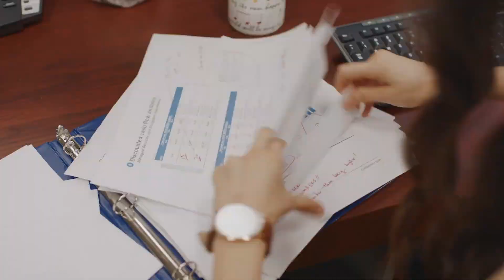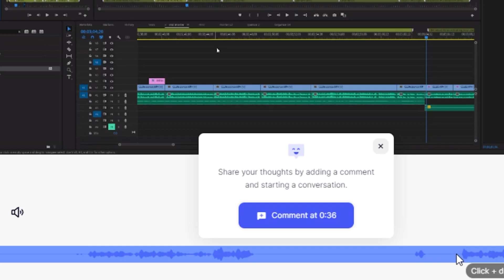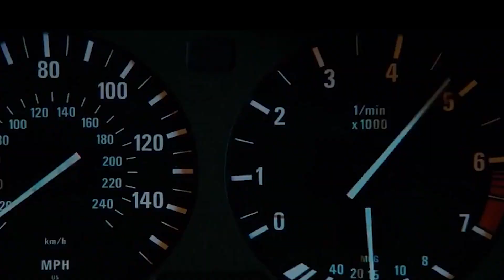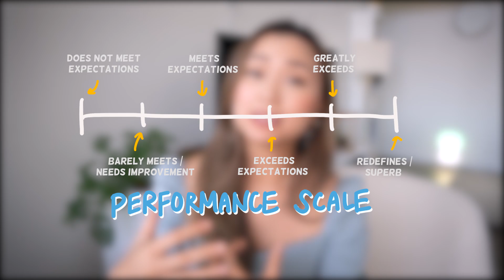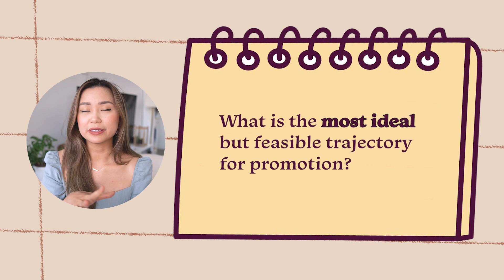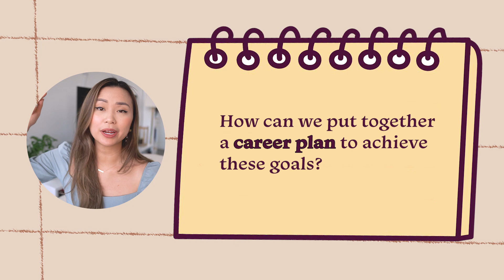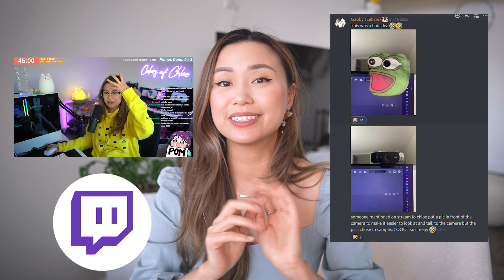ULTIMATE GUIDE to Transform Your Career in 2022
happy new year unichlos!
"employees don't leave companies. they leave managers." and it's true. I strongly believe that having a manager who has your back and will propel you forward in your career can make all the difference between sitting in a car in traffic and a rocketship going to the moon. (agh such a tech thing to say, i'm sorry x_x). pls pls pls do both of us a favor and have a deep career development conversation with your manager asap. you deserve to blossom, to get credit for all your hard work, and to get to the next level. i'm rooting for you! let's make 2022 our career glow up year together!

yours,
chlo ʕ•́ᴥ•̀ʔっ♡

📚 chapters 📚
0:00 - my boppin intro
1:46 - the best way to work async
3:13 - the secret to accelerating your career
4:00 - career reflection
6:31 - performance
8:03 - promotion
10:00 - words of wisdom from sr director of patreon
11:10 - resources & *special* announcements!

✨ faq ✨
name: chloe (she/her)
ethnicity: taiwanese-american ♡
location: ny ➭ sf ➭ tw ➭ la
about: i'm a product manager in tech and this is my channel talking about career and life! previously worked at meta, google, tiktok, and startups.

📷 gear 📷
mirrorless camera ➭

🎵 music 🎵
MYSM - Soft Cream
current sub count: 23.5k (｡◕‿◕｡)
total film+edit time: 25.5 hrs